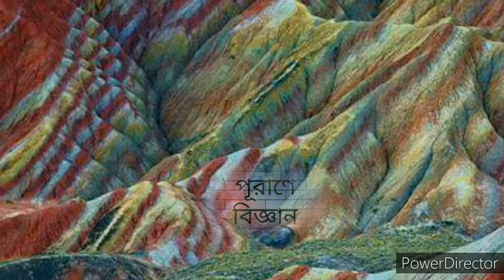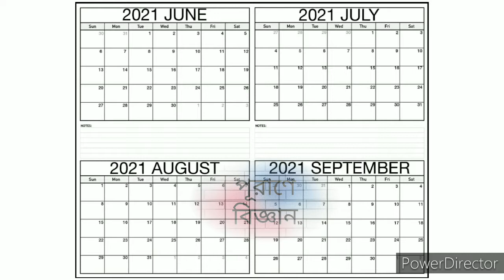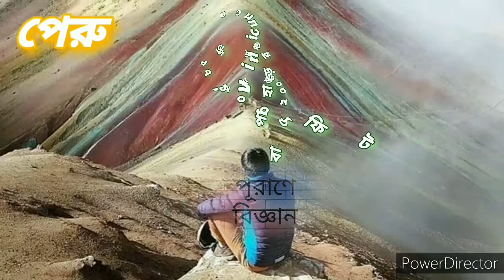Rainbow Mountain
পৃথিবীর অন‍্যতম এক আশ্চর্য নিদর্শন হলো "রামধনু পাহাড়" যা হলো বিস্ময়ের বিস্ময়।